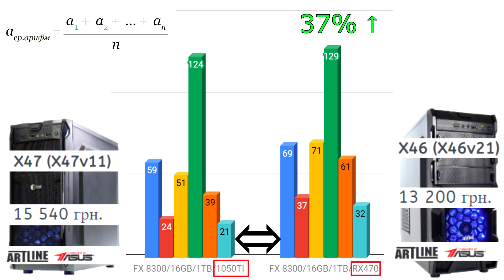GTX1050TI 4GB vs RX470(RX570) 4GB Mining в WOT, Witcher3, Batlefield1, CS:GO, Pubg, Metro Exodus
Контакты:
г.Киев ул. Кирилловская, 104

О компании Artline:
У нас собственная линия производства компьютеров.
Качество для нас не пустой звук. Каждый компьютер Artline проходит четырёх часовой стресс - тест! И только потом едет к Вам!

Все компьютеры собираются на базе комплектующих признанными мировыми лидерами индустрии, таких как: AMD, MSI, HYPERX, INTEL, ASUS и Gigabyte
Мы настолько уверены в качестве нашего продукта, что предоставляем полную гарантию на весь компьютер в течении 38 месяцев.

Наш продукт и производство сертифицированы, и соответствуют всем сертификациям качества.

Наши менеджеры сэкономят Ваше время и с лёгкостью помогут выбрать оптимальное и необходимое решение именно для Вас!

Мы тщательно подбираем комплектующие
Тестируем каждую модель до серийного производства
и подвергаем каждый компьютер четырёх часовому стресс - тесту.

Наши курьеры пунктуальные и готовы бесплатно доставить в любую точку Украины, а наш логист всегда рад сообщить, что заказ уже у вас на пороге.

Наш сервисный центр поможет Вам с 38-месячной полной гарантией. Его двери открыты для вас 6 дней в неделю, а наши специалисты готовы помочь вам в технических вопросах даже удалённо. А вы сможете отслеживать состояние ремонта в онлайн режиме. Кстати, доставка вашего компьютера за наш счёт.

Именно в таком отношении к клиенту мы отличаемся от других производителей компьютерной техники.

Компьютеры Artline легко купить, легко установить и легко обслуживать.

Они созданы облегчить вам жизнь!

Оптимизация: Metro Exodus,Pubg,CS:GO,Batlefield1,Witcher3,WOT,G4560,PlayerUnknown’s Battlegrounds,контер страйк глобал офенсиф,ведьмак 3,World of tanks,GTX1050TI,RX470(,Mining,RX470 mining edition,FX-8300,GTX,GTX1050,GTX1050TI 4GB,RX470,RX570,4GB,GTX1050TI 4GB vs RX470,GTX1050TI 4GB vs RX470(RX570) 4GB,GTX1050TI 4GB vs RX470(RX570) 4GB Mining,metro exodus gameplay,metro exodus ending,metro exodus review,метро,ARTLINE,metro exodus walkthrough,metro exodus,metro last light